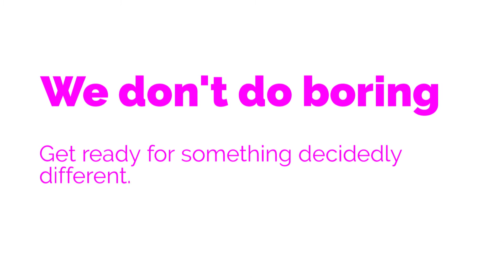Food Magazine Reader Awards